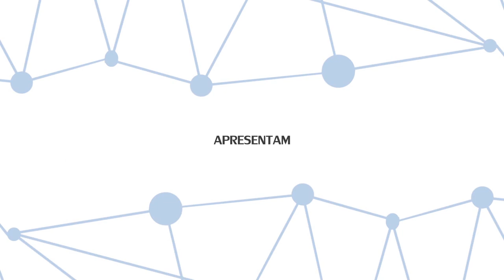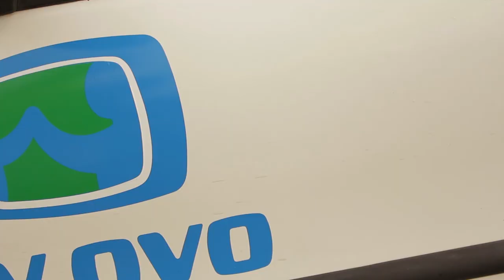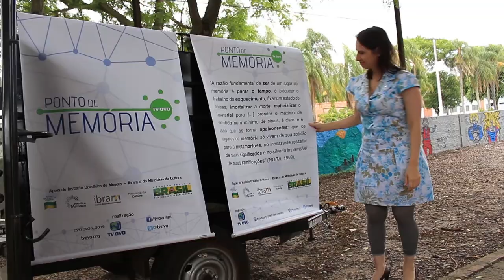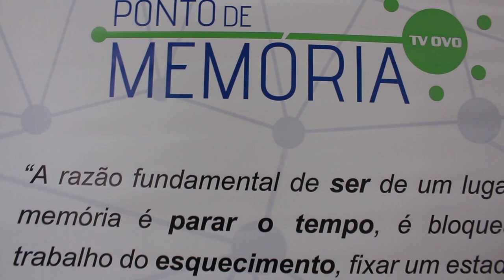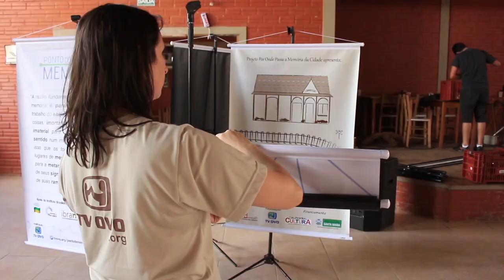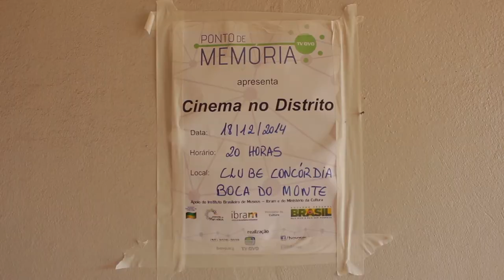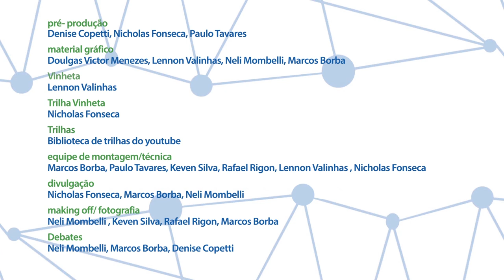Exibições Ponto de Memória TV OVO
Durante novembro e dezembro de 2014, a TV OVO realizou sessões de cinema no interior de Santa Maria pelo Ponto de Memória TV OVO. O projeto tem o apoio do Instituto Brasileiro de Museus (IBRAM) e do Ministério da Cultura.

As exibições aconteceram nas comunidades de Santa Flora, Passo de Verde, Arroio Grande, Arroio do Só, Palma e Boca do Monte, abarcando um público direto de mais de 230 pessoas. Em cada sessão realizamos um debate sobre memória, comunidade e produção audiovisual.